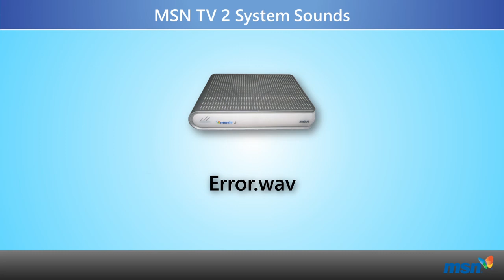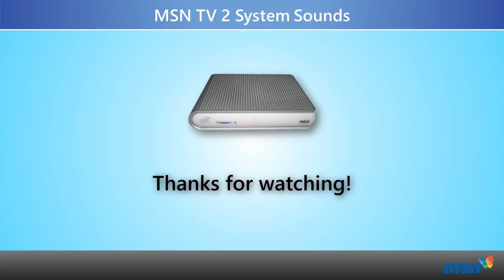MSN TV 2 System Sounds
Little bit of different content. Here are the MSN TV 2 system sounds ripped from the firmware. I'm surprised that no one has done this yet, so I might as well showcase it here.

Note that I got these files from this website that I'll post below. However, it is riddled with ads and with the potential of that site going offline, it was another reason why I wanted to upload these sounds. If the link goes offline, I'll provide a link to download them.